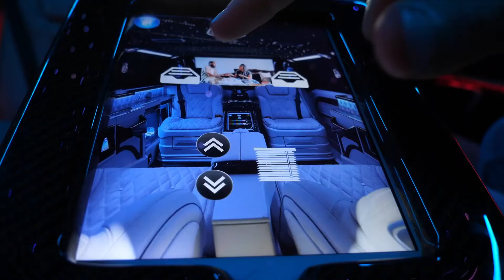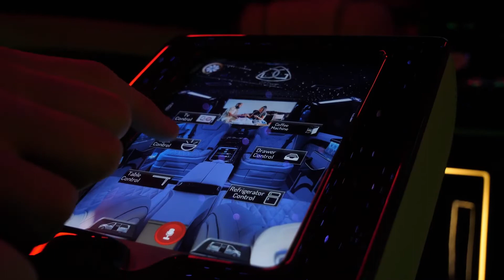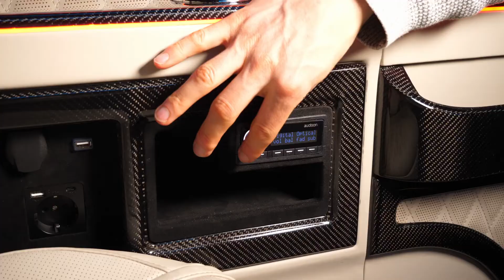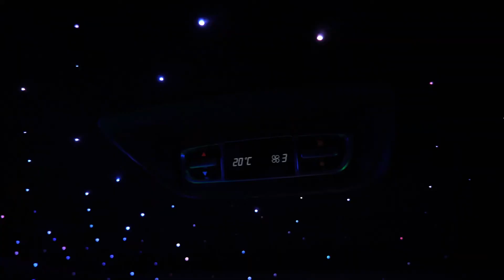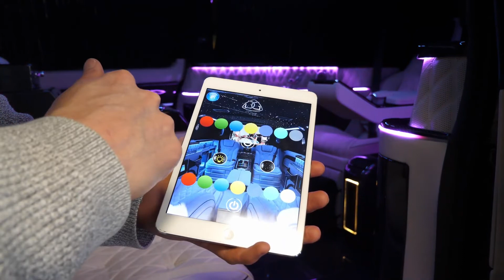Mercedes Benz V 300 D Maybach 2023